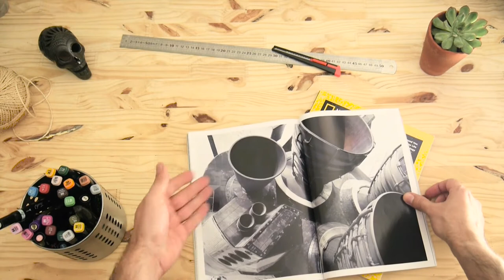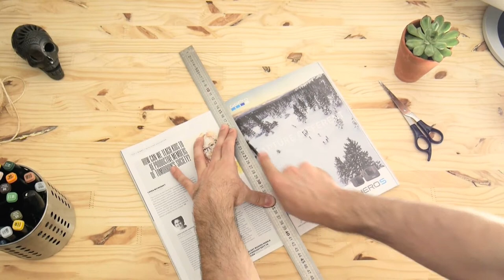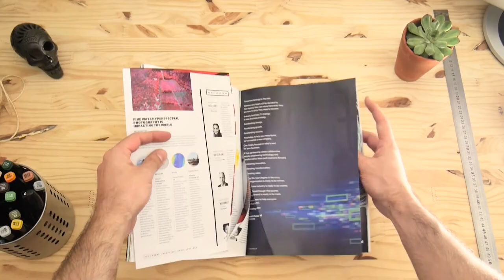DIY Crafts | Make Amazing Wall Art FOR FREE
diy easy crafts beautiful art for any wall